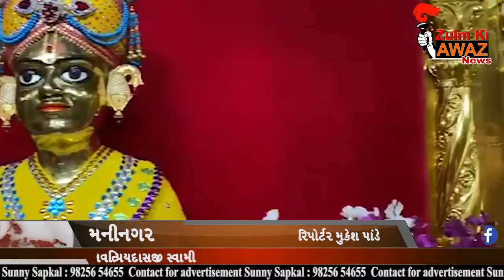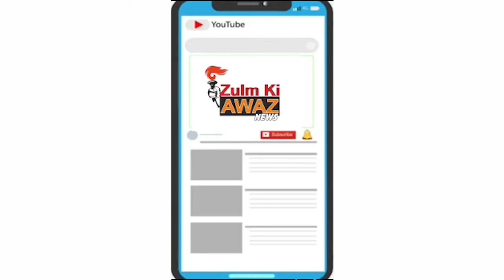ભાગવત એકાદશીના પવિત્રતમ દિને શ્રી ઘનશ્યામ મહાપ્રભુને ચંદનનો કલાત્મક શણગાર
શ્રી સ્વામિનારાયણ મંદિર,  મણિનગરમાં મોહિની  ભાગવત એકાદશીના પવિત્રતમ દિને શ્રી ઘનશ્યામ મહાપ્રભુને ચંદનનો કલાત્મક શણગાર...
મહંત શ્રી ભગવત્પ્રિયદાસજી સ્વામી